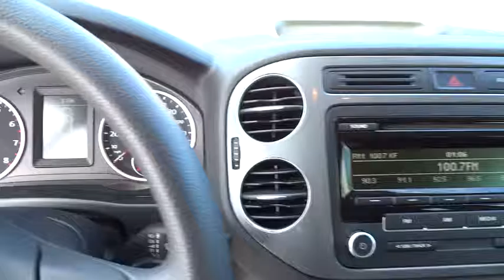2012 Volkswagen Tiguan San Diego, Escondido, Carlsbad, Chula Vista, El Cajon, CA 90772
2012 Volkswagen Tiguan

City Chevrolet
2111 Morena Blvd